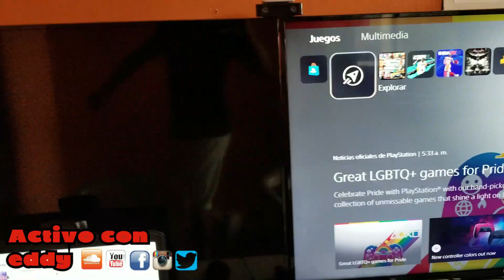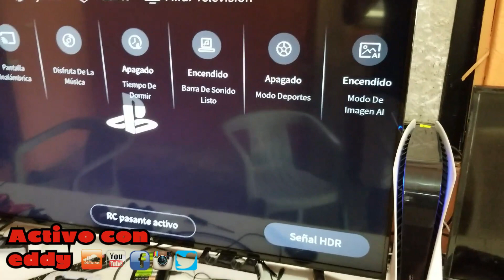mantenimiento basico en ps5 contra el polvo y suciedad